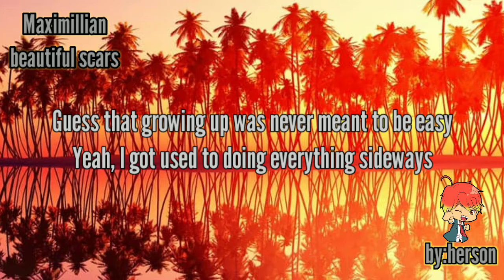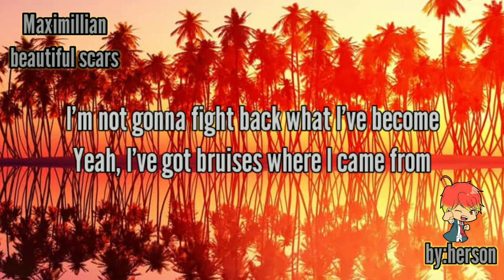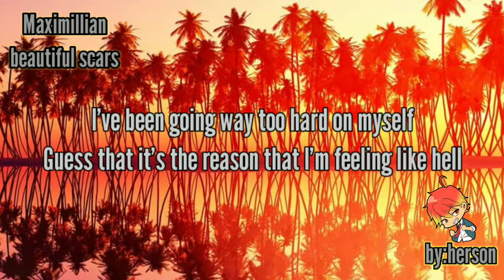Beautiful scars/by: Maximillian music video & lyrics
Music video & lyrics, Maximillian, beautiful scars